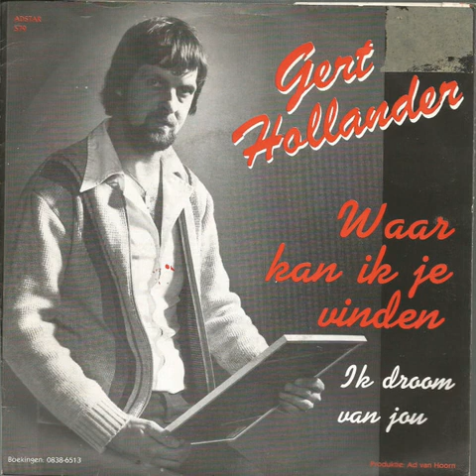Gert Hollander Waar kan ik je vinden 1984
Adstar-records – Adstar 579